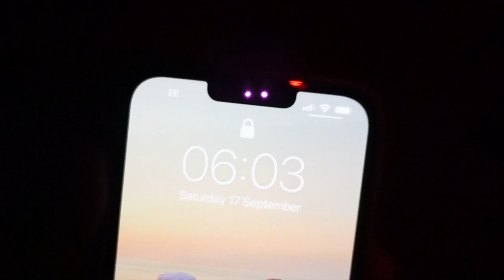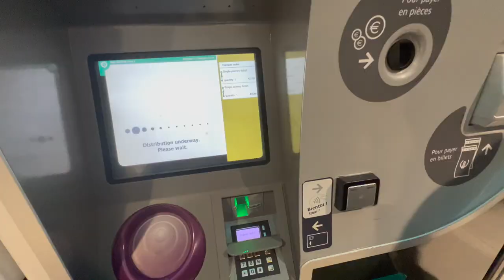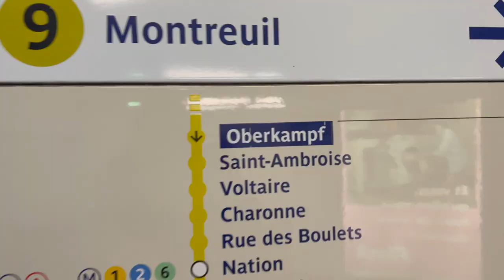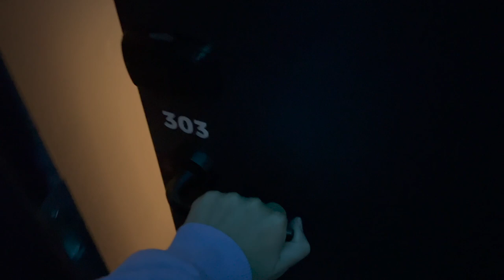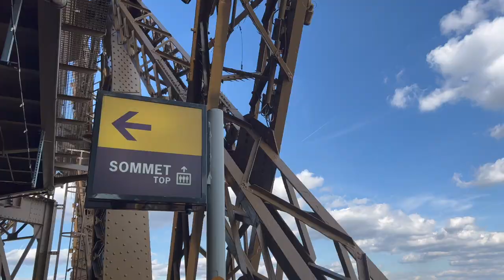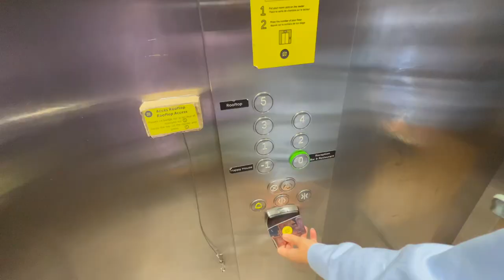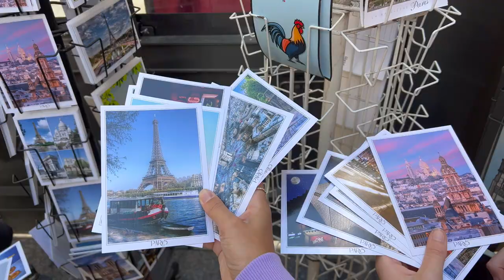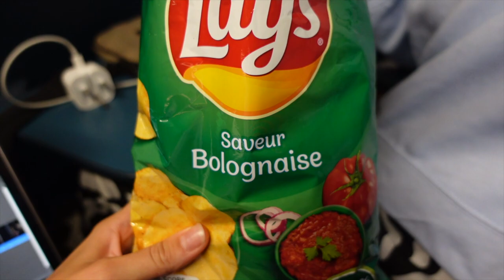EMMA & YAS IN PARIS VLOG 🥐🥂🇫🇷 | Eiffel Tower, Arc de Triomphe & Paris cafés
Video 19

follow on instagram for up to date adventures :)

I travelled to Paris on the Eurostar with my bestie Yas, it's giving Emma & Yas in Paris vibes!! We explored Paris, got the lift up the Eiffel Tower, climbed the stairs to the top of the Arc de Triomphe and went to some cafes along the way.

Emma x